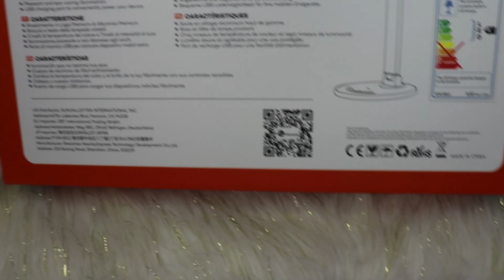LAMPARA PARA LA MESA DE UÑAS DE AMAZON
COMPARTE

Por aquí puedes mandarme cartitas
SPRINGFIELD MA 01138